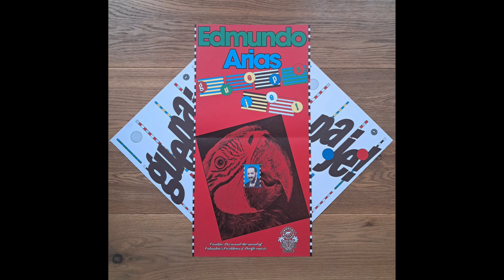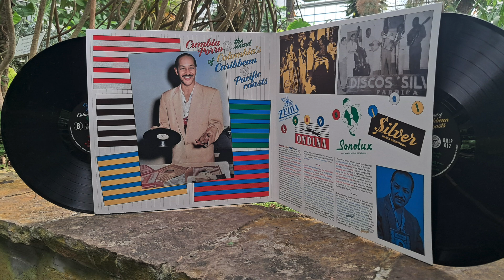Edmundo Arias - El Guarachero (Radio Martiko)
From the Radio Martiko double LP ‘Guepa Je!’

This album takes you back to Colombia of the 50s and 60s. In those days, the tropical music of the Caribbean and Pacific coasts took over the country's mainland music scene by storm. One of the key figures during this period was Edmundo Arias. Together with Lucho Bermúdez and Pacho Galán, Arias is seen as one of the ‘big three’ composers of Colombian tropical music. He was a rather introverted person who avoided being in the spotlight at all cost, leading to his work being less known than his contemporaries. With this album we hope to highlight the amazing legacy Edmundo Arias has left us. Think of big bands with sharp dressed musicians playing the finest cumbias, porros and other tropical sounds in fancy ballrooms on a hot evening in Medellin or Bogota.